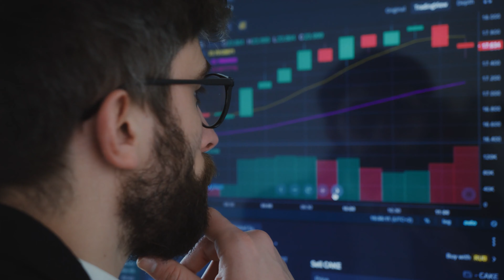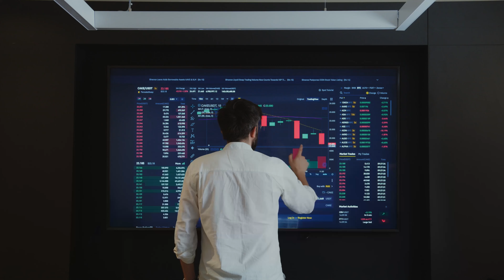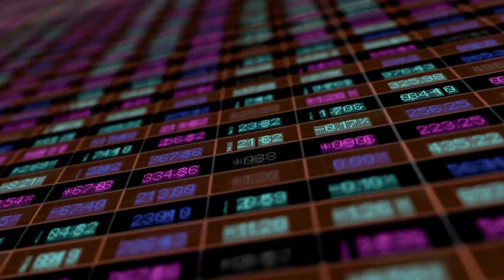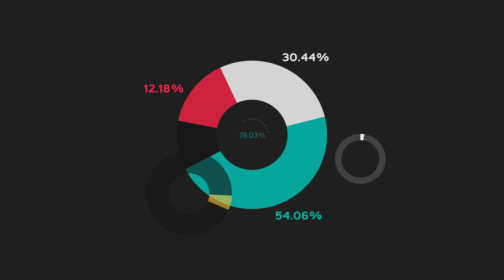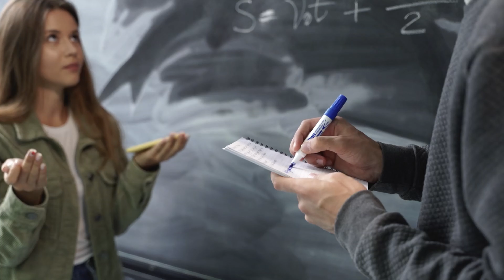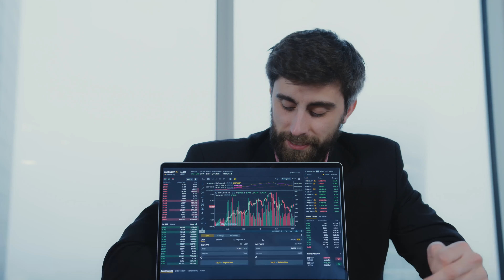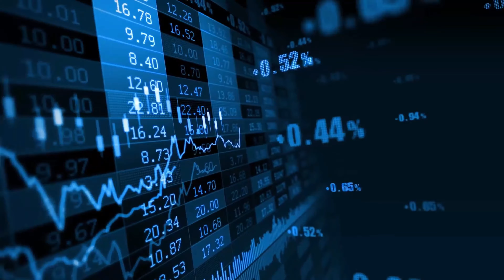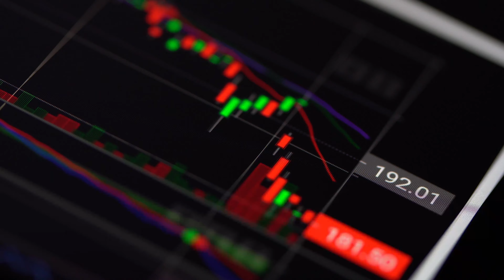¿Cómo los Sesgos Cognitivos te hacen PERDER DINERO? | La Psicología del Dinero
Cuando se trata de dinero, es importante reconocer los errores o sesgos que cometemos una y otra vez y que afectan nuestrad decisiones financieras.

En este video se indaga en la psicología del dinero y los diferentes sesgos cognitivos que todos tenemos.
Abre una cuenta en Hapi y recibe hasta $500 en criptomonedas gratis

Epic TV Theme de Audionautix tiene una licencia Atribución 4.0 de Creative Commons.